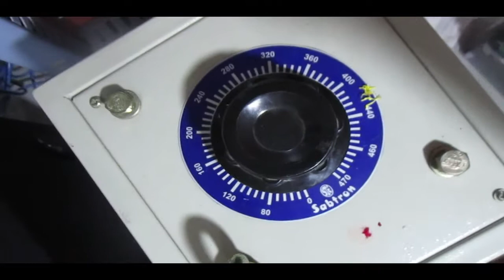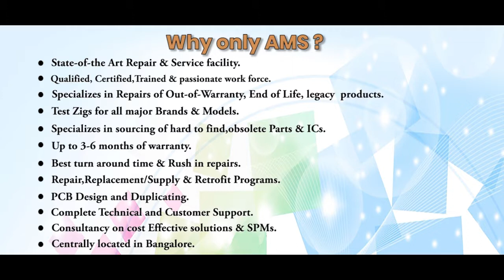MITSUBISHI MDS B SVJ2 20 SERVO DRIVE Repairs @Advanced Micro Services Pvt.Ltd Bangalore,India